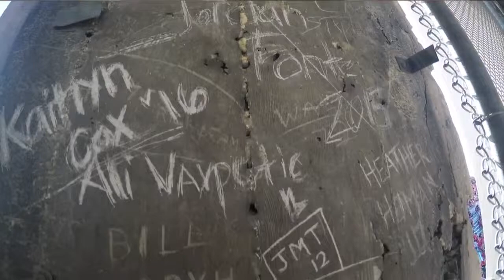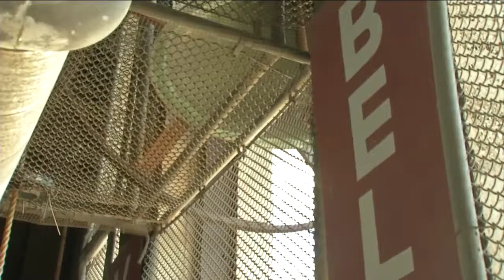Behind the scenes tour of Ohio Stadium's bell tower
A select group of students get to ring the Victory Bell after a Buckeye win.